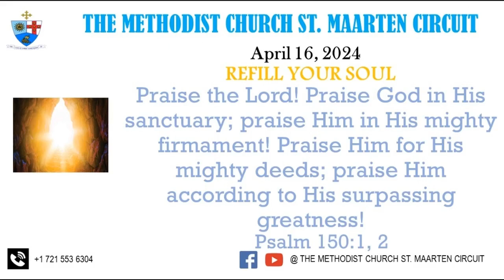Refill Your Soul April 16 2024